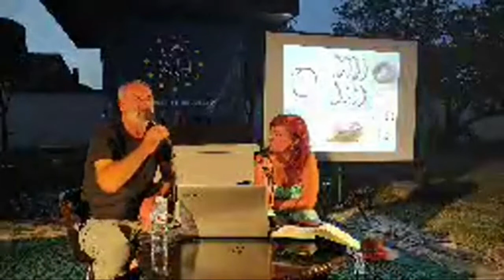Дани европске баштине 2020: ПИКНИК трибина "Један дан у животу Прабеограђанина" у Ранчићевој кући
Прва у низу несвакидашњих „пикник трибина” са Смиљаном Попов, ауторком серијала „Београд за почетнике”, одржана је у среду 16. септембра од 18 часова пред старим бунаром у Ранчићевој кући са актуелном археолошком и социолошком темом „Један дан у животу Прабеограђанина”. Гост трибине био је Драган Јанковић Лепи, археолог, легендарни кустос Музеја града Београда на археолошком налазишту „Бело брдо”, који Винчу истражује и знање преноси деценијама.
Септембар у Гроцкој резервисан је за манифестацију „Дани европске баштине”, у складу са богатством културне баштине у окружењу и овогодишњом темом „Наслеђе и образовање”. Центар за културу општине Гроцка наглашава потенцијал наслеђа као оруђа за учење, али и инспирације за будућност, користећи могућности нових технологија и дигитализације.

Госте је најавила Зорица Атић, директорка Центра за културу, представивши уједно богате програме који се реализују под покровитељством Министартва културе и информисања.

Дигитална и пикник трибина је могла да се прати уживо посредством онлине платформе на фејсбук страни Центра за културу Гроцка, али и уживо у дворишту Ранчићеве куће.

Техничку платформа: студио за дигиталне технологије „Около”, а Организатори серије пикник трибина које се одржавају средом у Ранчићевој кући, са различитим темама и еминентним гостима: Центар за културу Гроцка и Смиљана Попов.
Реализацију су подржали Министарство културе и информисања, Секретаријат за привреду града и Општина Гроцка.